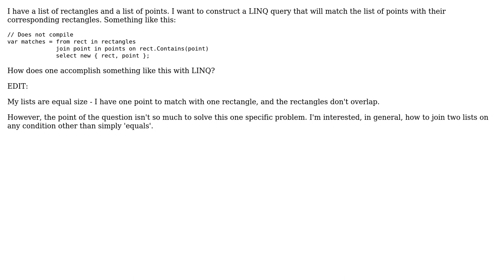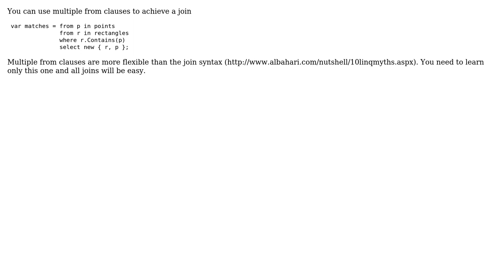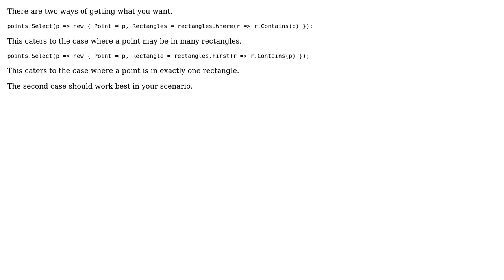Linq join without equals (4 Solutions!!)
Linq join without equals

With thanks & praise to God, and with thanks to the many people who have made this project possible! | Content (except music & images) licensed under CC BY-SA | Music | Images & others | With thanks to user Seth Flowers user Reed Copsey user Phil user Kendall Frey user Alois Kraus and the Stack Exchange Network Trademarks are property of their respective owners. You are responsible for your own actions.